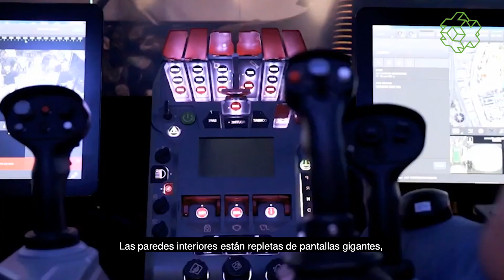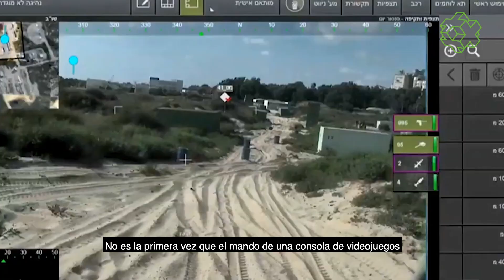El tanque que se maneja como en consola y mata como en un videojuego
Carmel es la última innovación del ejército de Israel, desarrollado en colaboración con la empresa Israel Aerospace Industries.
Es un carro de combate que se maneja con un mando similar al de la consola Xbox, y con pantallas táctiles. Las paredes interiores están repletas de pantallas gigantes, que muestran todo lo que pasa fuera del vehículo e información adicional. El resultado es una interfaz muy similar a la que tienen videojuegos como Call of Duty, Battlefield o World of Tanks.
Carmel está llamado a ser el vehículo de combate acorazado de la próxima generación. Quizás por eso, jóvenes y adolescentes están colaborando en su desarrollo.
Para el entrenamiento de la inteligencia artificial del tanque, se han utilizado videojuegos como StarCraft II. El vehículo tiene capacidad para funcionar de modo autónomo, semiautónomo y manual.
No es la primera vez que el mando de una consola de videojuegos se integra en un equipo militar. En 2018 el Ejército de los Estados Unidos empezó a utilizar un gamepad para manejar el periscopio de un submarino.